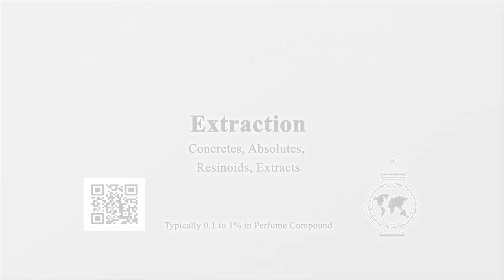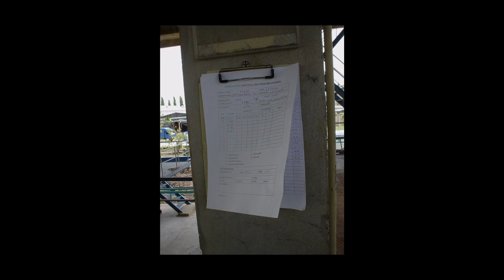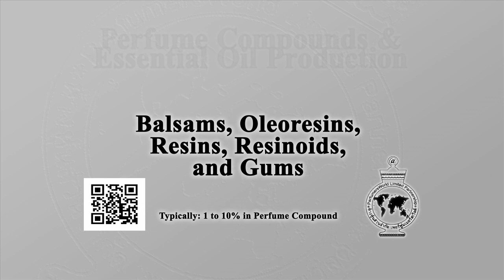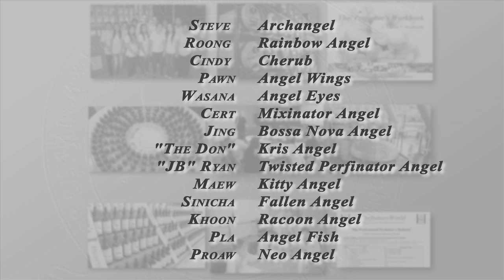Perfume Compounds Part 05/12 - Extracts, Absolutes, Concretes, Resins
What is perfume and what is perfume compound made from?
Extracts (Absolutes, Resinoids, Concretes, Tinctures, CO2 Extracts), Essential Oils, Animal products, Isolates, Aroma Chemicals and Speciality/Specialty Fleuressence bases.